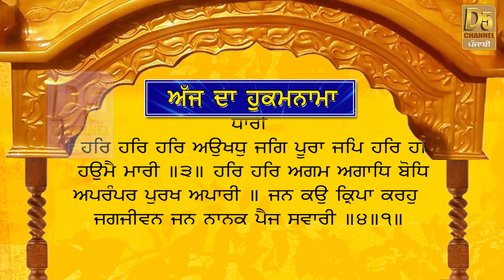Ajj Da Hukamnama (08-09-18) | ਅੱਜ ਦਾ ਹੁਕਮਨਾਮਾ | Sri Darbar Sahib, Amritsar